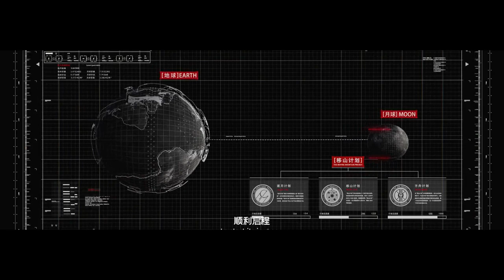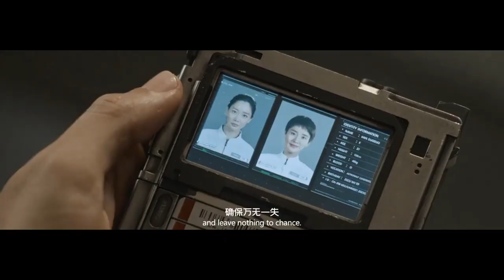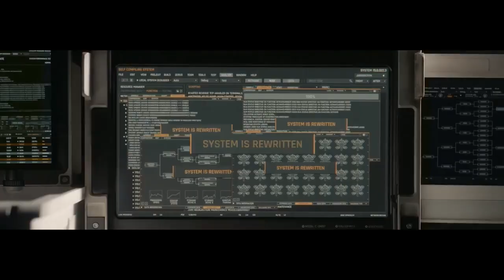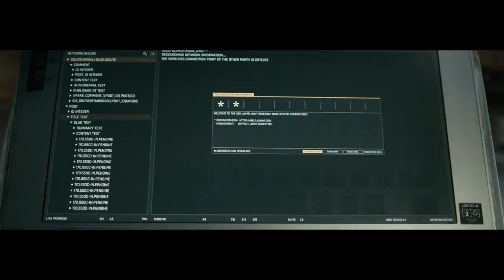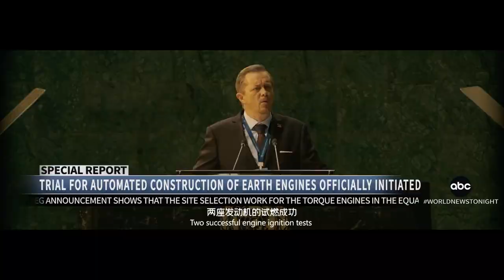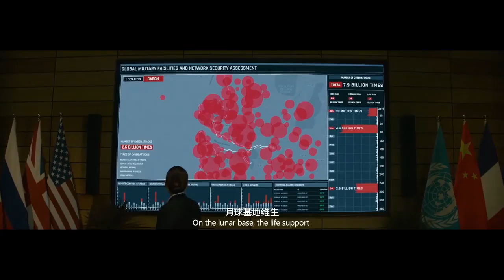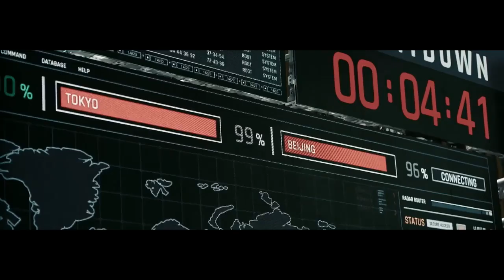दुनिया का अंत | The Wandering Earth I | Sci-fi film | Film Explanation | 2023 | Survival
As the sun is dying out, people all around the world build giant planet thrusters to move Earth out of its orbit and sail Earth to a new star system.